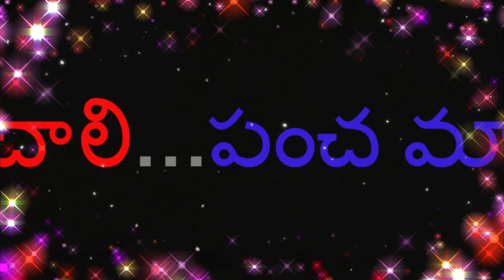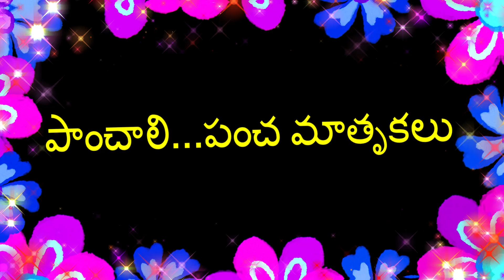Vasanthavallari:1021.STORY: PAANCHAALI...PANCHA MATRUKALU.పాంచాలి ...పంచమాతృకలు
రచన: ఇందిరా రావు షబ్నవిస్